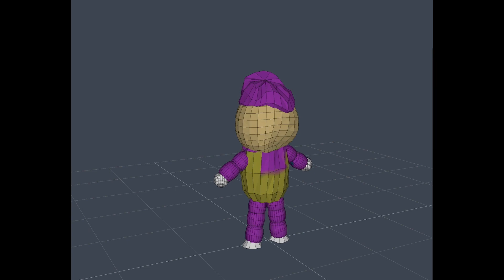BARIO (MADE BY H_NUKE1234)